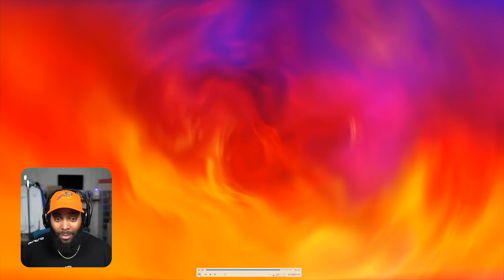NBA 2K23 TRAILER FULL BREAKDOWN & REACTION w/ THE SELL SQUAD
Let's discuss the new NBA 2K23 trailer for new gen PS5 and Xbox Series X.